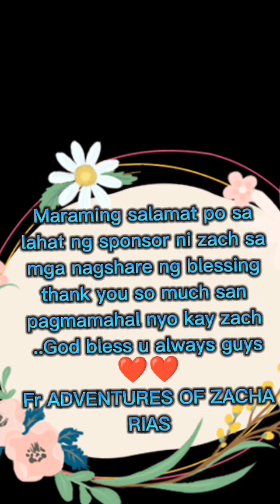ZACHARIAS 7th BIRTHDAY(part 2)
Taos puso akong nagpapasalamat sa lahat ng mga nagmamahal kay baby zach